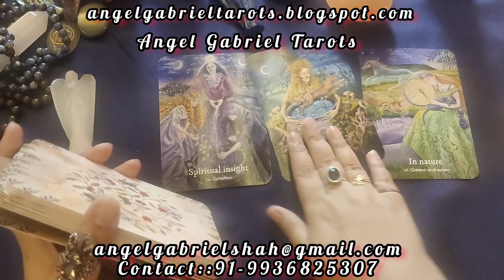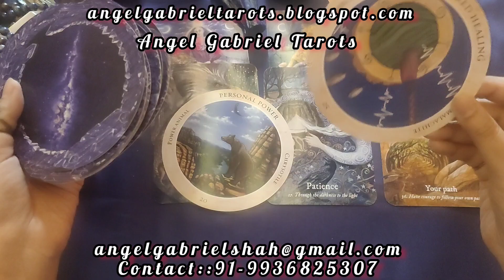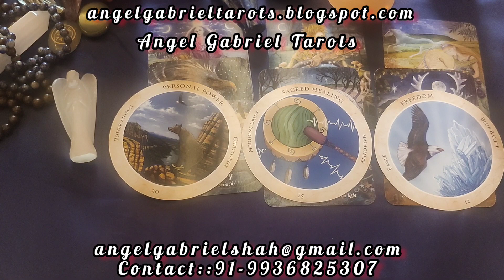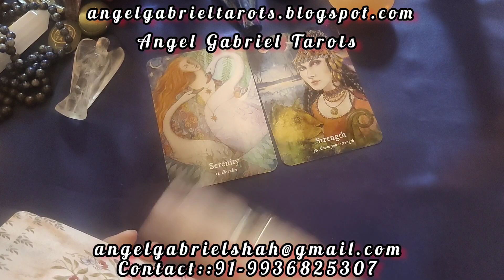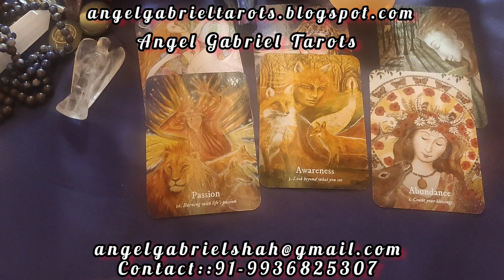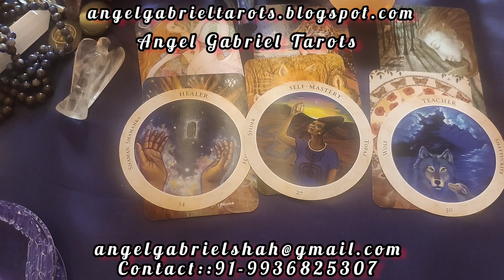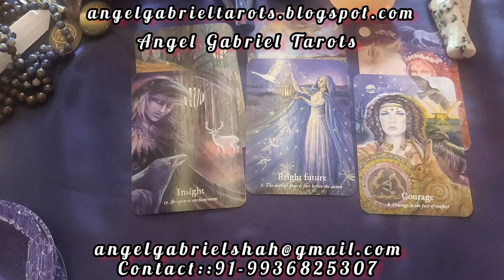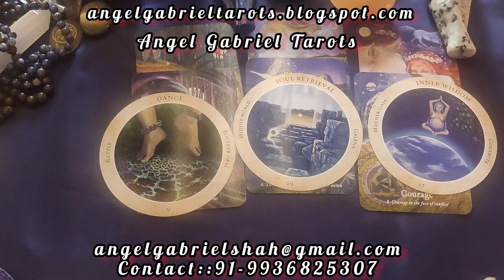MESSAGE FROM SPIRIT GUIDES, URGENT MESSAGE!!angels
time code
00:00 - Angel 1
09:44 - Angel 2
21:55 - Angel 3